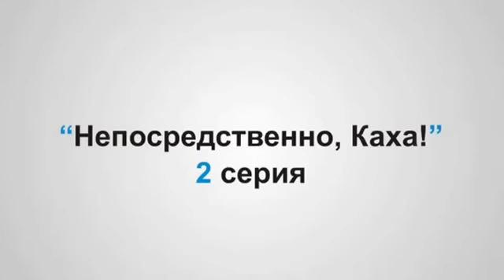Сочинский сериал Непосредственно Каха 2-ая серия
Это сочинский сериал о жизни типичного местного жителя. Возможно кто-то в персонаже Кахе узнает своего друга, соседа или своего дяхоза, а может и своего пахана, а может и вовсе самого себя!!! Хорошего Вам настроения, друзья!!! :)